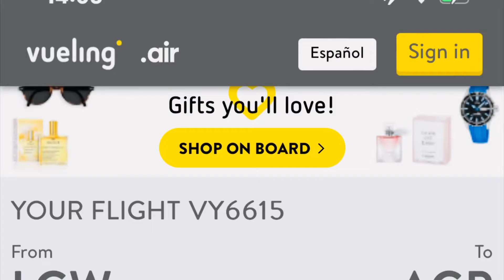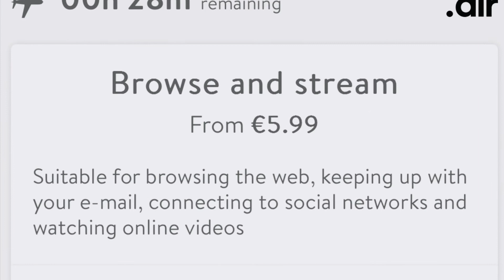Vueling Airbus 320 neo - full flight - amazing! London to Malaga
First experience with Vueling,

CONS: the flight didn't start well as there was a technical issue, we were disembarked, and we had to change gate to catch another plane, this was older than the previous one, it was not been cleaned properly.
PROS: WiFi available - USB socket under the seat!

AIRCRAFT: A320 - NEO
FLIGHT TIME: 2 hrs  14
FROM: LONDON GATWICK    LGW
TO: MALAGA      AGP
HIGHEST ALTITUDE: 39.000 FEET
SEAT: 15F

FARE: £. 34.48

00:27 Pushback
01:46 Taxi
05:18 Take Off
10:29 Cruising at 29.000 FT
13:58 Landing  to Malaga
16:30 Touchdown